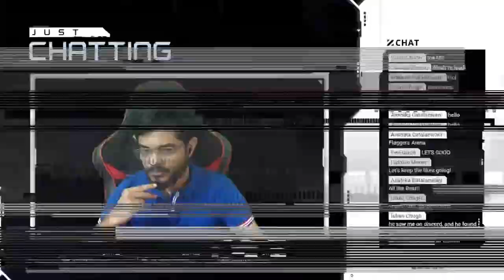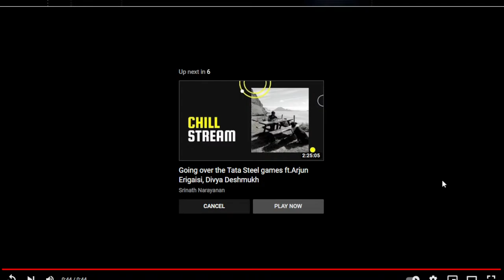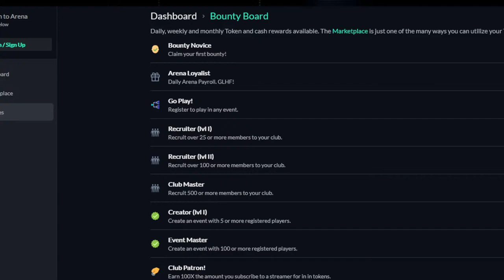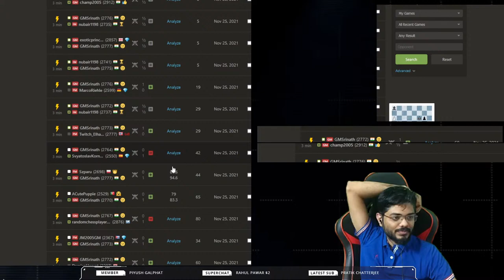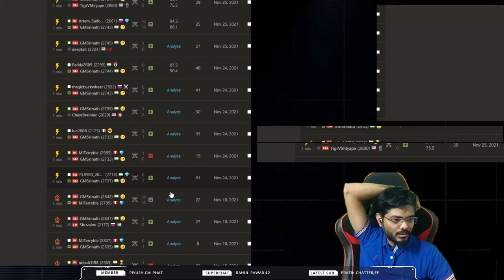Arena Kings Season 8 week 10 on chess.com